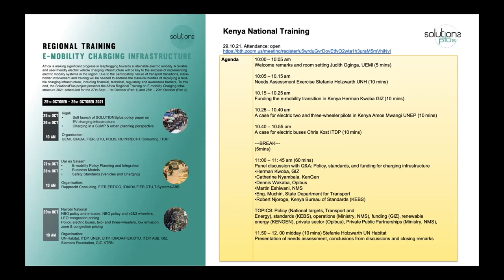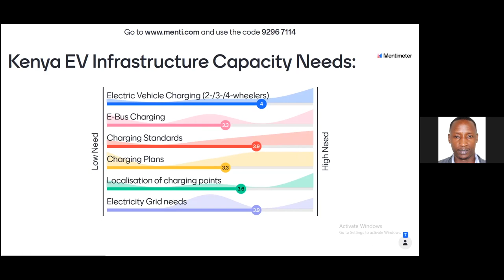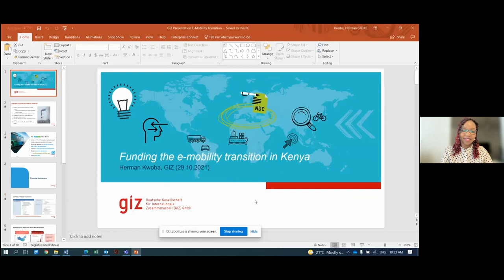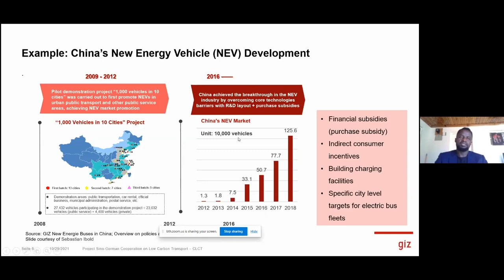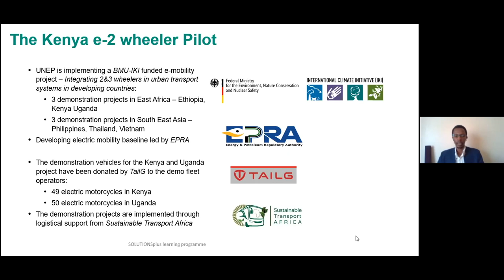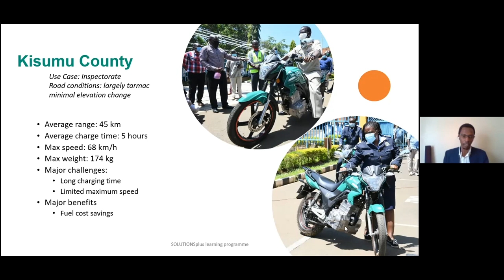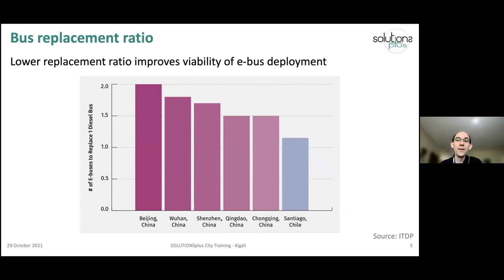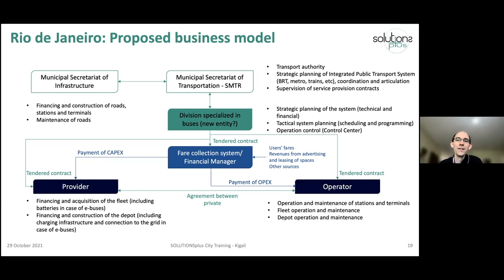Kenya National Training 29th Oct 21